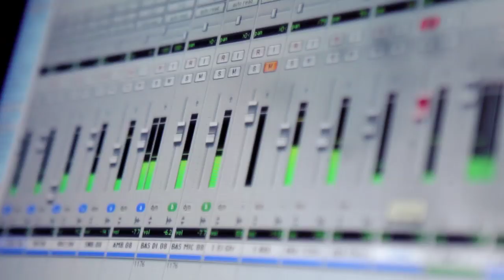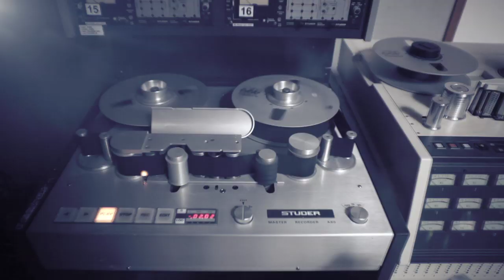Shoes for Julia - Cross the Line (Official)